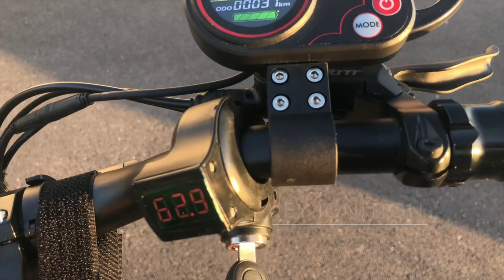NEW 2020 Zero 10x(60V / 21Ah) Electric Scooter Mini Video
This a Mini Video is of the NEW 2020 Zero 10X V2 E-Scooter

(Our Blog will continue to be updated and improved)

who offer the best in house servicing and warranty of escooters in the uk.

2020 Updates
-2 x 1200W motors
-Rugged stem clamp
-Nutt Hydraulic disk breaks

Overview
Suspension
-excellent
-lots of travel
-very bouncy
Brakes
-Nutt hydraulics are excellent
Power
-lots of power,
Range
Range tested : Dual motor mode inTurbo rider weight (100kg) 20 real world miles
Note dual motor mode will dramatically reduce the battery volts and is uneccessary on urban road unless going up steep hills, as dual motor mode will not affect the top speed (40mph) dual motor mode is mainly effective when offoraoding and on steep inclines

Protective my favourite gear and scooter accessories

HELEMETS
Fox Pro frame
Troylee Stage
Kali Zoka
LUMOS Matrix Helmet(Black)
LUMOS Matrix Helmet(White)
Kask Mojito

CLOTHING
Provis switch jacket

Neck warmer
Alpinestars Black Tech Neck Warmer

Glasses/Sunglasses
Oakley Jaw Breaker

Backpack
Osprey Radial
Osprey Daylite Waist

Tyre/Puncture Sealant
Slime

Scooter accessories
Indicators - WingLights Fixed V3 (Black)
Phone mount - Quad Lock Bike Mount PRO

VIDEO EQUIPMENT
Insta 360 One R

zero zeroscooter zeroscooters zero10x zero10xscooter zero10 zero9 zero8 zero11 etwow e-twow#etwowbooster#etwowgt#etwowscooter#etwowscooters#etwowelectricscooter#personalelectrictransport#falconpev#dualultron#minimitors#london#revrides#greentransport#techlife#